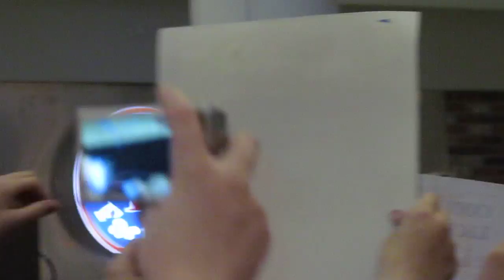On My Mind - Cody Simpson at Orland Square Mall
Isn't my baby beautiful?
MARRY ME!